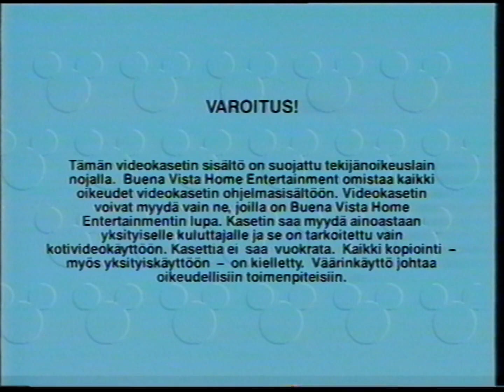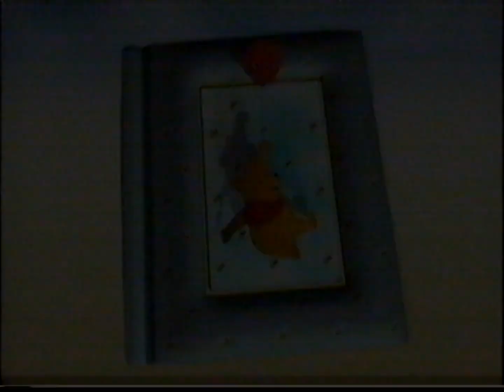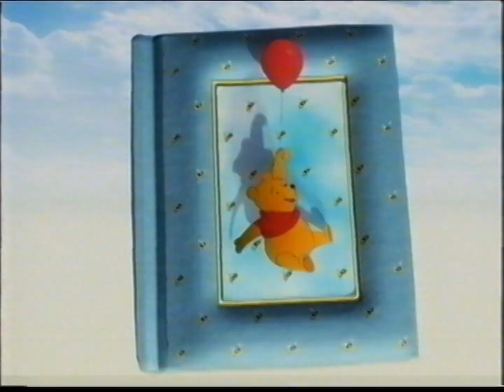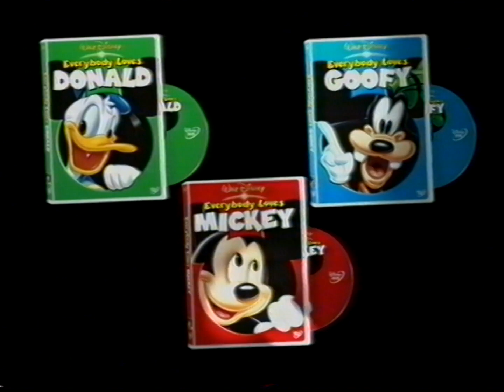Disney mainoksia Disney VHS-kasetilta #15: Nalle Puh - Kevät ja Ruu (21243530) {1080p50}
Napsittu kasetilta:
Nalle Puh - Kevät ja Ruu (Winnie the Pooh - Springtime with Roo)
Art.nr:21243530
107803
Valmistusvuosi 2003

0:00 Varoitus
0:21 Disneyland Resort Paris
1:22 Tulossa lähiaikoina elokuvateattereihin
1:31 Lehmäjengi
3:31 Tulossa DVD ja VHS
3:37 Nalle Puhin taikamaailma
4:31 Aku Ankka - 70 unohtumatonta vuotta
5:18 Kaikki rakastavat Akua/Hessua/Mikkiä
6:02 Leijonakuningas 2 - Jylhäkallion ylpeys
7:27 Karhuvaljeni Koda
9:39 Walt Disney Home Entertainment